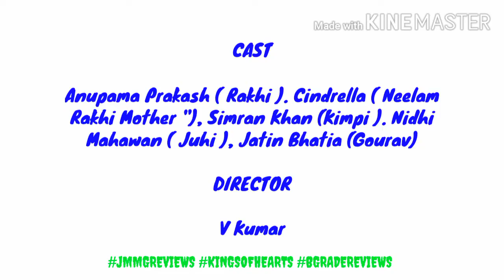Reviews - Lovely Massage Parlour (Part - 1) Releasing On 27th April 2021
Lovely Massage Parlour (Part - 1) Releasing On 27th April 2021 Only on ULLU

STORYLINE

Being troubled with a financial crunch, Rakhi seeks help
from her friend Juhi who works at a massage parlour.
Little does Rakhi know, that Juhi is able ta mint maney anly
after providing deep physical satisfaction to her clients.
Watch, what happens when Rakhi takes a nosedive in the
masseuse profession in "Lavely Massage Parlour'.

CAST -
Anupama Prakash ( Rakhi). Cindrella ( Neelam
" Rakhi Mother "), Simran Khan (Kimpi ). Nidhi
Mahawan (Juhi ), Jatin Bhatia ( Gourav)

DIRECTOR
V Kumar